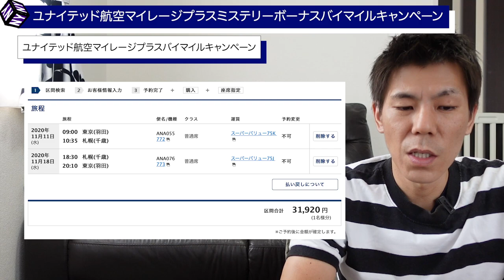【各種マイレージサービス】ユナイテッド航空マイレージプラス ミステリーボーナスバイマイルキャンペーン解説!!ログインして確認しよう！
ユナイテッド航空マイレージプラスのバイマイルキャンペーンが開始されています。ただボーナスマイルキャンペーンはミステリーボーナスとなっていますので60〜100％がボーナスマイルとなっています。ユナイテッド航空マイページにログインして何%できているか確認してみてください。

ユナイテッドマイレージプラスバイマイルページ(こちらからボーナスマイル確認できます)

【目次】
00:00はじめに
01:55マイレージプラス基本情報
06:09ミステリーボーナスバイマイレージキャンペーン概要
07:09実際の購入例
08:54アメリカ版ポイントサイトTopCashBackの紹介

またセゾンプラチナアメックスクレジットカード(個人)対象となりました。

セゾンプラチナアメックスクレジットカード(個人)はポイントサイトには案件ありませんので(獲得ポイントはプラチナビジネスと同数)ぜひ活用ください!!

☑️セゾンアメックスプラチナビジネスカードとセゾンアメックスゴールドカード比較動画

☑️使用機材